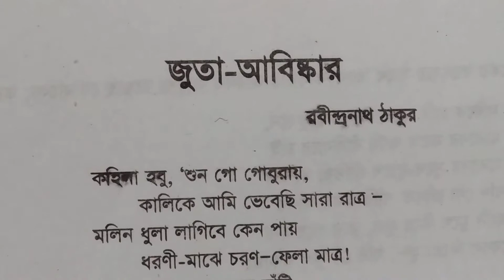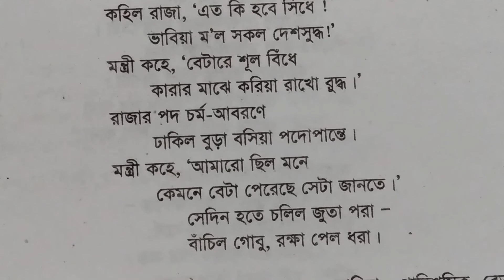৯ম, ১০ম শ্রেণীর বাংলা ১ম,, ৯/৫/২১... জনাব হাফিজুর রহমান...